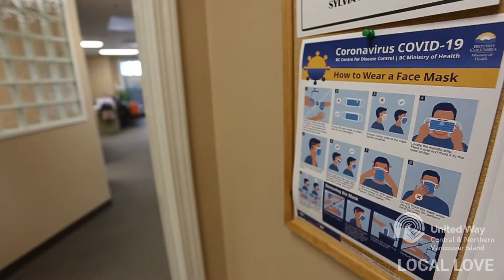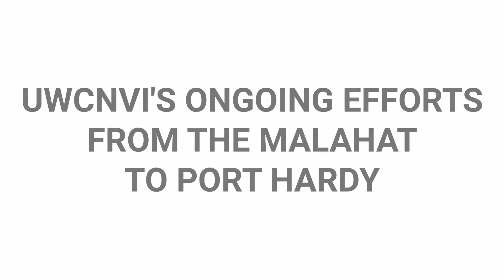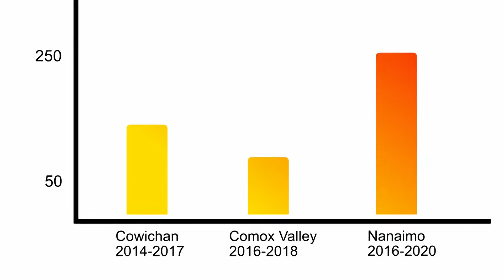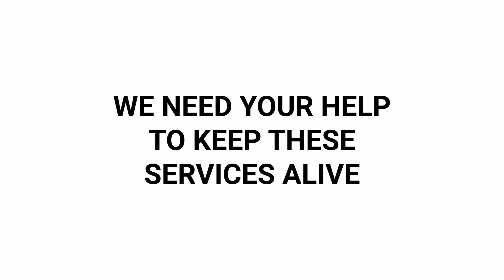United Way needs your help in Ladysmith - here's what we've done during the pandemic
The COVID-19 pandemic is causing needs to grow in all of our communities. With your help, United Way Central & Northern Vancouver Island has been able to do a lot of good keeping local agencies running and supporting expanded services. Your donations are keeping your neighbours fed, providing your community with mental health supports, and keeping the homeless safe.
But to keep these services running next year, we need a strong fundraising campaign this year. We're reaching out to our donors and people who have never given to United Way before to consider it now, because your community needs you now more than ever.

Please consider donating to United Way Central & Northern Vancouver Island today